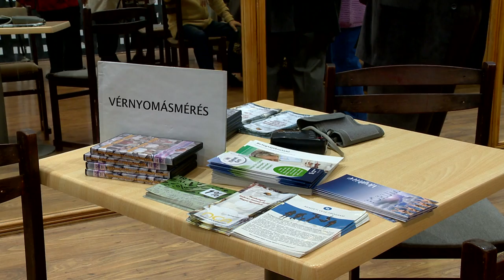“Cselekedj időben, hogy megelőzd” - Kölcsey Tv